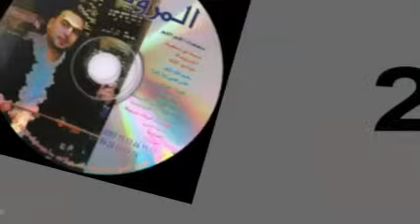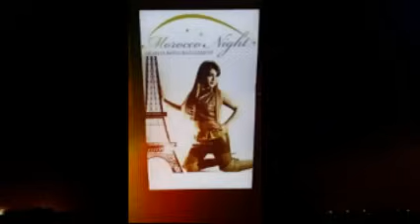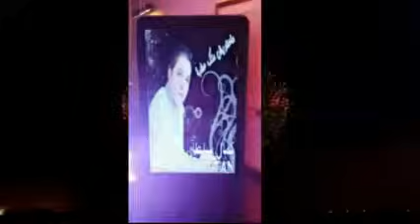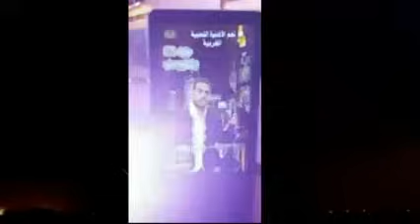الميروقي خالد-كتبت ليك بريا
kاalid meroki-ktabt lik briya